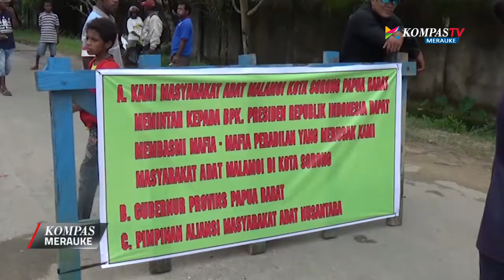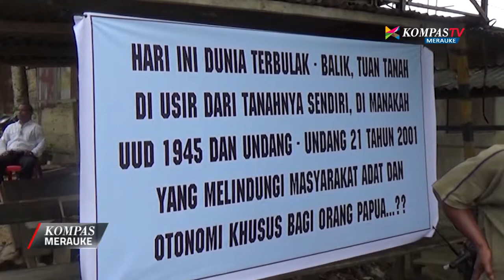KOMPAS MERAUKE | 18 September 2017 (Bag. 1)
POLUSI DEBU JALAN SEBABKAN GANGGUAN KESEHATAN
KONDISI JALAN BARU SORONG RUSAK BERLUBANG
EKSEKUSI LAHAN DITUNDA KARENA FAKTOR KEAMANAN